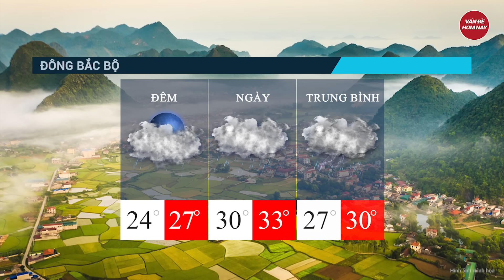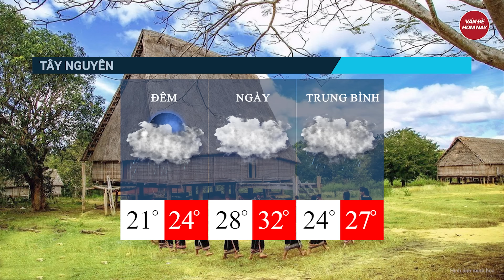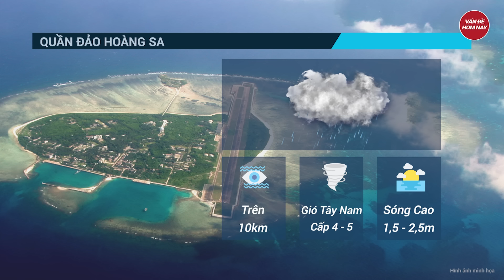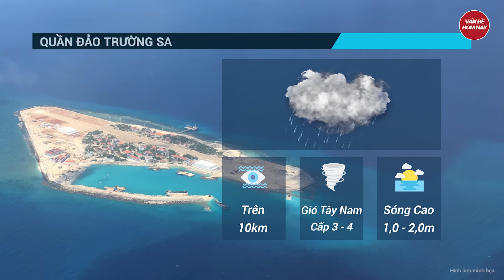Dự báo thời tiết 11/6: Miền Bắc nóng trên 40 độ trong 3 ngày, cảnh báo lũ lớn trên sông Hồng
Tin thời tiết | Dự báo thời tiết 11/6: Miền Bắc nóng trên 40 độ trong 3 ngày, cảnh báo lũ lớn trên sông Hồng